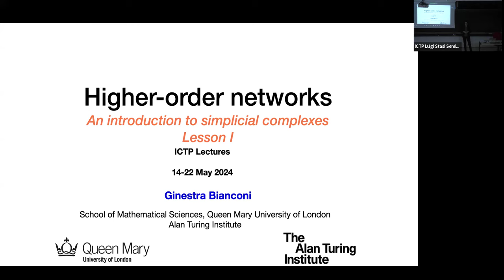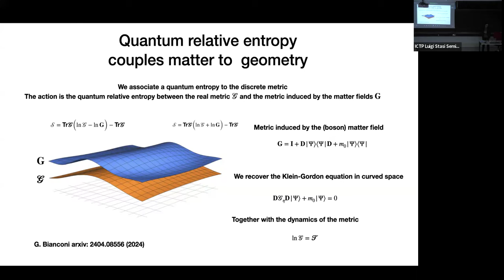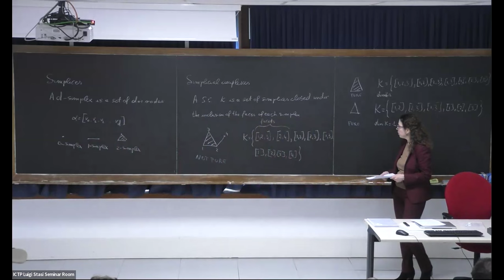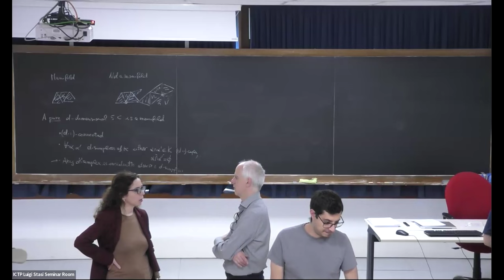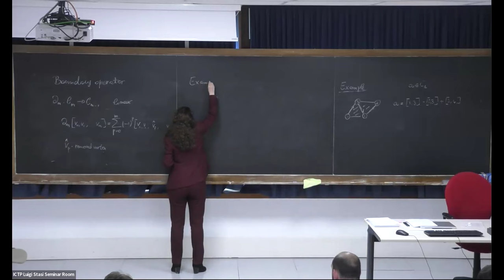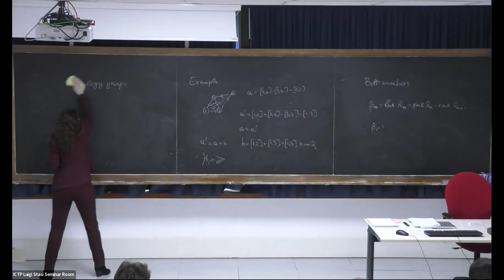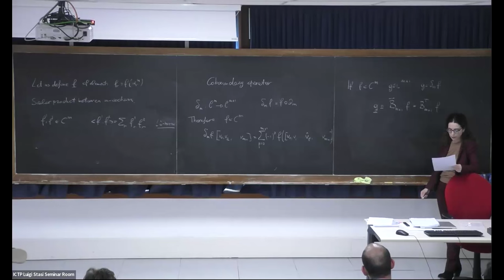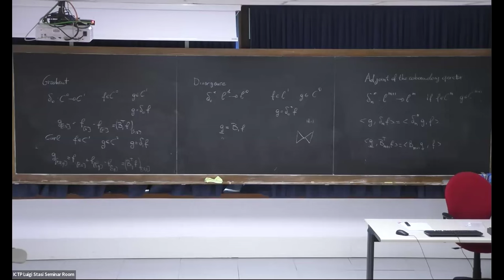CMSP series of lectures on "Topology and dynamics of higher-order networks": lecture 1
CMSP series of lectures on "Topology and dynamics of higher-order networks": lecture 1 - General introduction to algebraic topology on networks and simplicial complexes -Homology and boundary operators

Speaker: Ginestra Bianconi (Queen Mary University of London)
Higher-order networks [1] capture the many-body interactions present in complex systems and are dramatically changing our understanding of the interplay between topology of and dynamics. In this context, the new field of topological signals is emerging with the potential to significantly transform our understanding of the interplay between the structure and the dynamics in complex interacting systems. This field combines higher-order structures with discrete topology, discrete topology and dynamics and shows the emergence of new dynamical states and collective phenomena. Topological signals are dynamical variables, not only sustained on the nodes but also on edges, or even triangles and higher-order cells of higher-order networks. While traditionally network dynamics is studied by focusing only on dynamical variables associated to the nodes of simple and higher-order networks topological signals greatly enrich our understanding of dynamics in discrete topologies. These topological signals are treated by using algebraic topology operators as the Hodge Laplacian and the discrete Dirac operator. Recently, growing attention has been devoted to the study of topological signals showing that topological signals undergo collective phenomena and that they offer new paradigms to understand on one side how topology shape dynamics and on the other side how dynamics learns the underlying network topology. These concepts and idea have wide applications. Here we cover example of their applications in mathematical physics and dynamical systems. The field is topical at the moment with many new results already established and an already rich bibliography, therefore it is very timely to propose a series of lectures on the topic to introduce new scientists to this emergent field. Here we propose a series of lectures for a broad audience of scientists addressed mostly to physicist and mathematicians, but including also computer scientists and neuroscientists. The course is planned to be introductory, and self-contained starting from minimum set of prerequisites and focus mostly on the mathematical physics aspect of this field.

The course will cover 4 lectures and 1 seminar. Ref: [1] Bianconi, G.: Higher-order networks: An introduction to simplicial complexes. Cambridge University Press (2021). [2] Bianconi, G., 2021. The topological Dirac equation of networks and simplicial complexes. Journal of Physics: Complexity, 2(3), p.035022.[3]Bianconi, G., 2023. The mass of simple and higher-order networks. Journal of Physics A: Mathematical and Theoretical, 57(1), p.015001.[4] Bianconi, G., 2024. Quantum entropy couples matter with geometry. arXiv preprint arXiv:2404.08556.[5] Millán, A.P., Torres, J.J. and Bianconi, G., 2020. Explosive higher-order Kuramoto dynamics on simplicial complexes. Physical Review Letters, 124(21), p.218301.